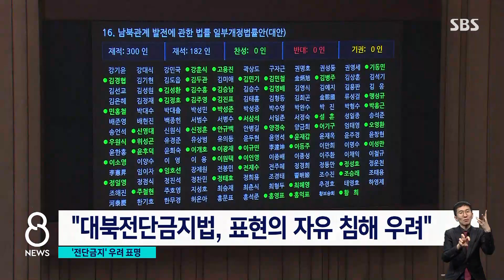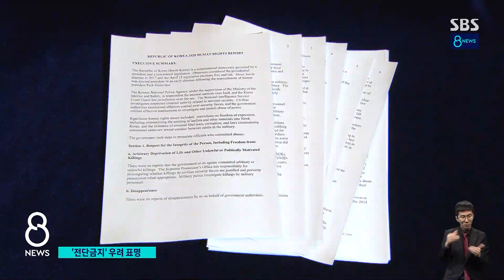'전단금지법'은 인권 문제라는 미국…"안전 위해" / SBS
미 국무부는 해마다 각 나라의 인권 상황에 대한 자체 보고서를 만들어 발표하는데요. 조만간 공식 발표될 2020년 인권보고서 한국편에 '대북전단금지법'이 표현의 자유를 침해할 수 있다는 우려가 담긴 것으로 확인됐습니다. 부패 관련으로는 조국 전 장관과 윤미향 의원 사례를 담았습니다.
곽상은 기자입니다.